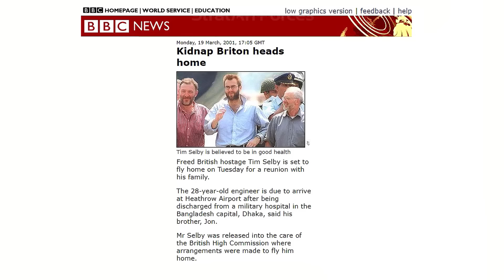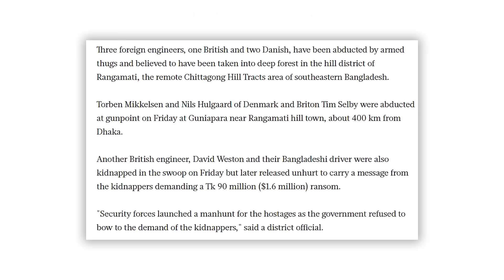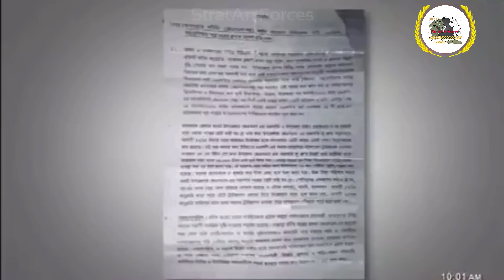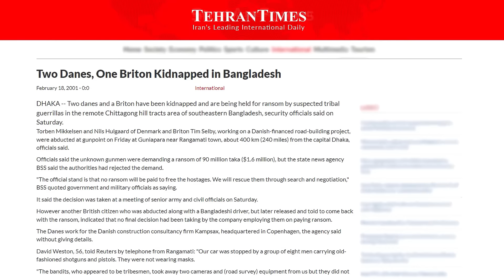বাংলাদেশী কম্যান্ডোদের যে মিশনে স্তব্দ বিশ্ব | Bangladesh Army Daredevil Commando Mission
Bangladesh Army Para-Commando Brigade’s Daredevil SpecOps Mission:
Bangladesh Army Para-Commando Brigade rescued three foreign engineers from an enemy camp hidden in the deep hilly jungle! Kidnappers demanding a Tk 90 million ($1.6 million) ransom. But our heroes rescued them without paying the ransom money.
"Security forces launched a special operation to rescue the hostages as the government refused to bow to the demand of the kidnappers," said a district official.
WATCH ▶, SAHRE 📣, LIKE 👍 and COMMENT 💬 on this video to encourage us create more contents like this.

Chapters:
0:00 A Daredevil Commando Op
1:13 Start of The Havoc
3:03 Demands of Shanti Bāhinī
4:51 Bangladesh Army Don’t Bow
5:35 Daring Commando Mission Starts
9:19 Traitors Let Our Heroes Die

ATTENTION: Our videos are not to promote any political/military conflict but the analysis of current events to better understand the situation. We do not support any reactive force or entity. Our sole purpose is to promote peace and prosperity. There is no ambiguity about it.